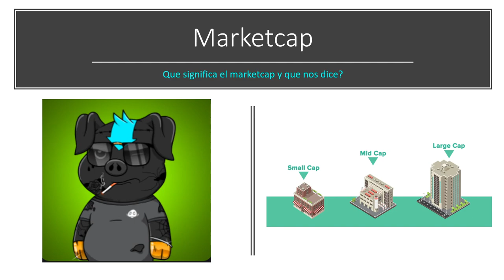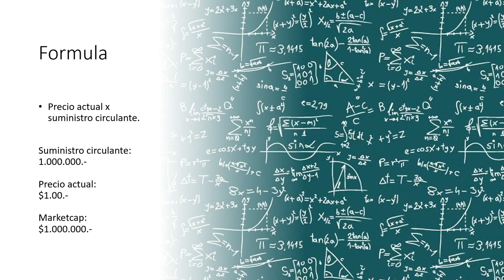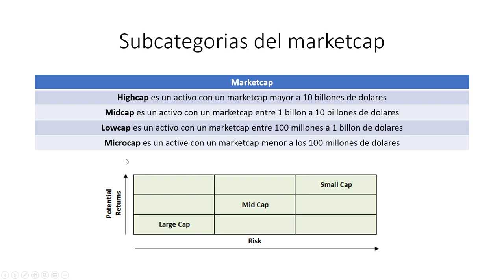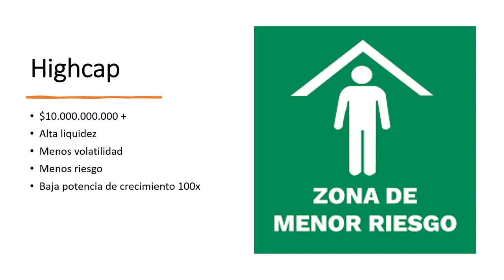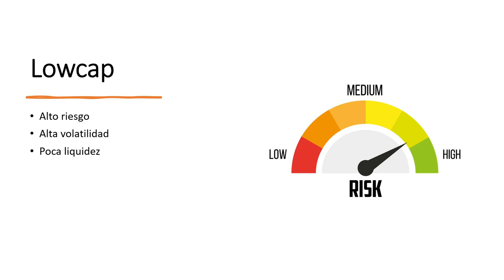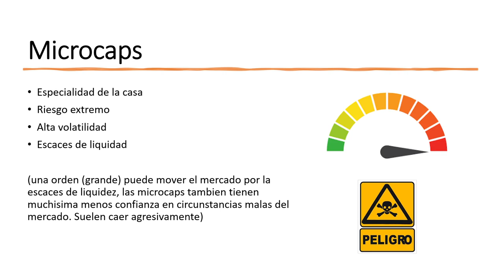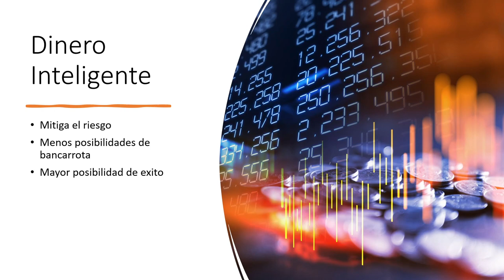Que es el Marketcap y que nos dice?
Video educativo donde explico el marketcap y como lo uso.

Las microcaps las opero generalmente en Kucoin,  usen mi enlace de referencia para obtener descuentos en trading fees!

Codigo de referencia:
rJMNGMP

Si les gusto mi contenido por favor denle like a mi video, subscribanse y denle follow a mi Twitter. De verdad me ayuda mucho!